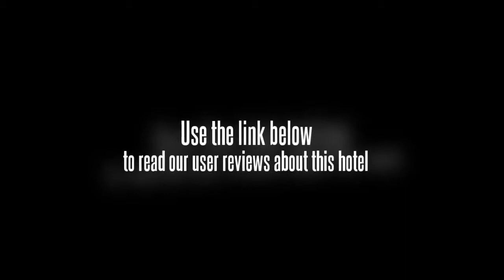Evergreen Lodge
Evergreen-Lodge is the best central location you could imagine on Patong Beach. A place at which you can drift in the ultra fun life of Patong the primary tourist beach area with white soft sand and clear blue waters, the bustling shopping classy entertainment and nightlife are lined on both sides of the road. Just 3 minutes from Evergreen - Lodge to the beach, 10 minutes to Karon and Kata Beach, 20 minutes to Phuket Town and 45 minutes to Phuket International Airport.